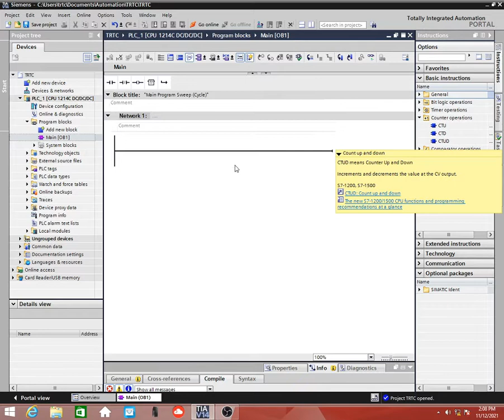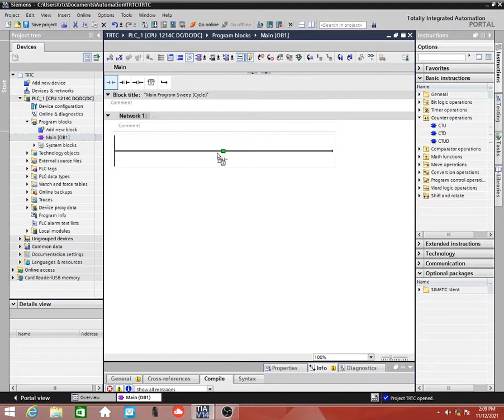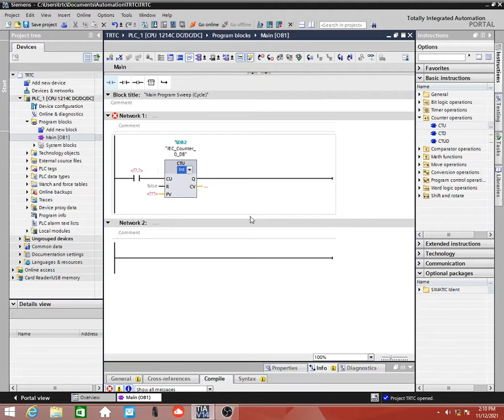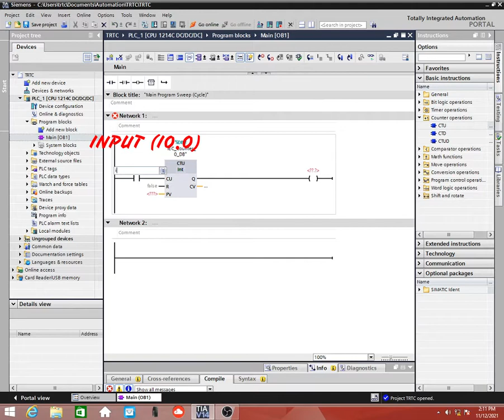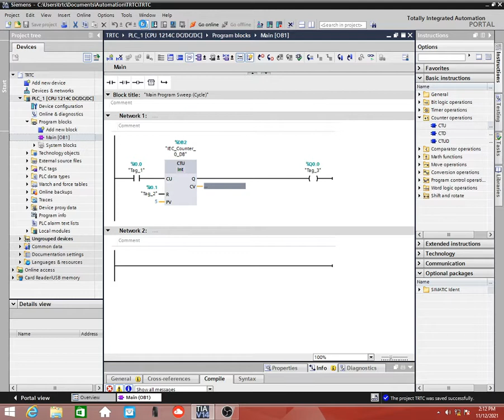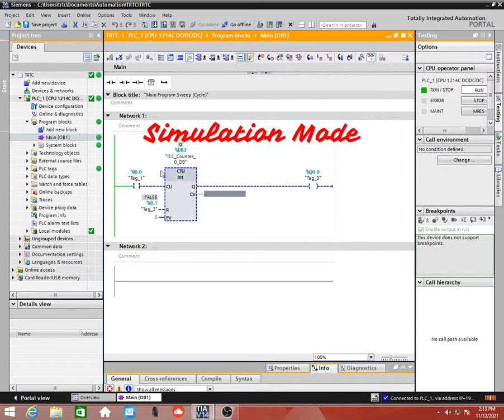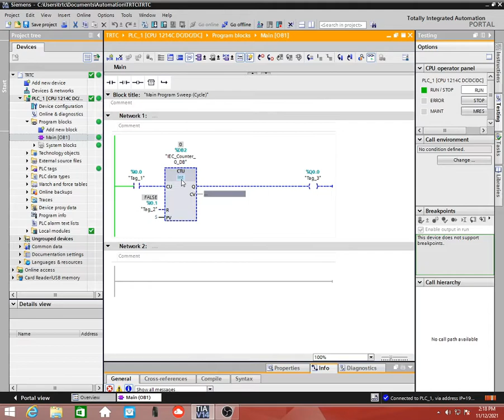LECTURE - 10 | CTU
*CTU: Count up
You can use the "Count up" instruction to increment the value at output CV. When the signal state at the CU input changes from "0" to "1" (positive signal edge), the instruction is executed and the current counter value at the CV output is incremented by one. The counter value is incremented each time a positive signal edge is detected, until it reaches the high limit for the data type specified at the output CV. When the high limit is reached, the signal state at the CU input no longer has an effect on the instruction.
You can query the counter status in the Q output. The signal state at the Q output is determined by the PV parameter. If the current counter value is greater than or equal to the value of the PV parameter, the Q output is set to signal state "1". In all other cases, the Q output has signal state "0".
The value at the CV output is reset to zero when the signal state at input R changes to "1". As long as the R input has signal state "1", the signal state at the CU input has no effect on the instruction.